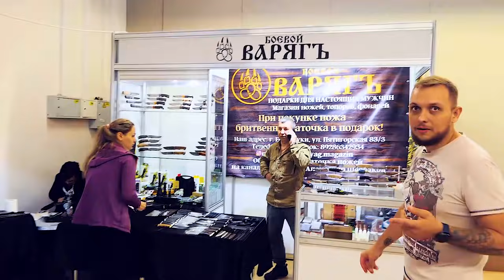Обзор выставки Клинок на Кубани 2021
Пробежались по выставке. Осмотрели мельком ассортимент. Ждем большой наплыв посетителей на выходных. Смотреть в высоком качестве, так инет здесь плохой, делали не высокий битрейт